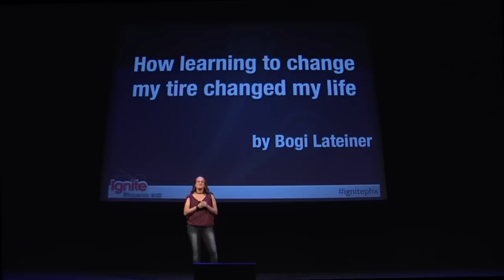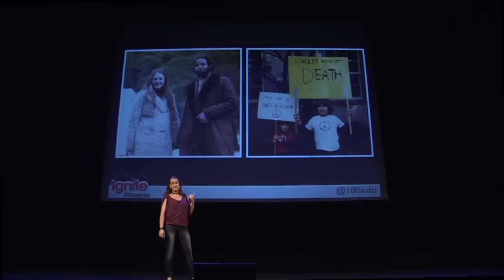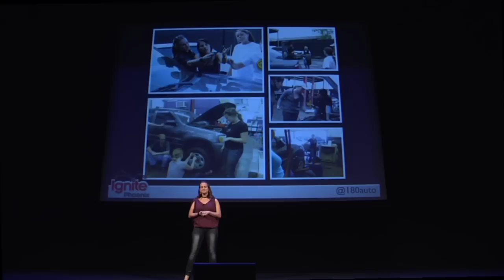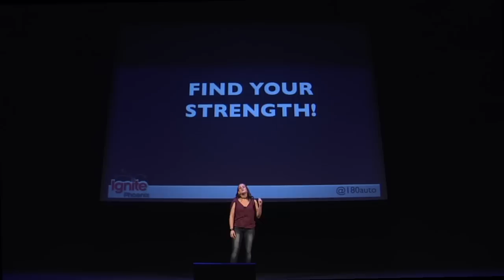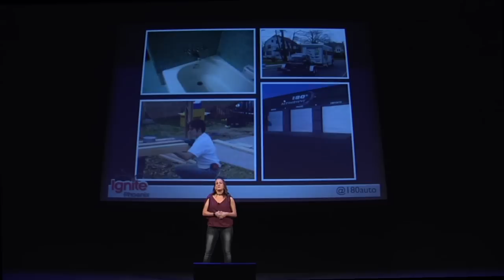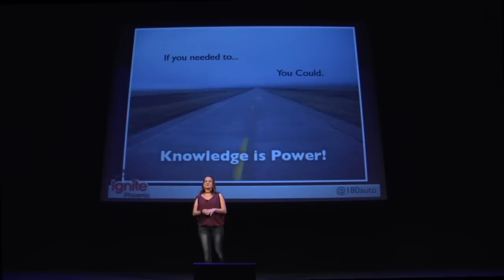Ignite Phoenix #10 - How Learning to Change My Tire Changed My Life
Presenter: Bogi Lateiner

Biography: I am a master mechanic and owner of a full service auto repair shop in midtown Phoenix. I teach basic car care classes for women and recently launched a foundation to promote women in the automotive industry.

Description: I didn't grow up thinking I would be a mechanic. But when I started learning to work on my own car -- I learned more than just how to change a tire. Ever since I've been passionate about teaching people about their cars and encouraging women in particular to get in there, get dirty and see just what they are capable of, with their car AND in life.